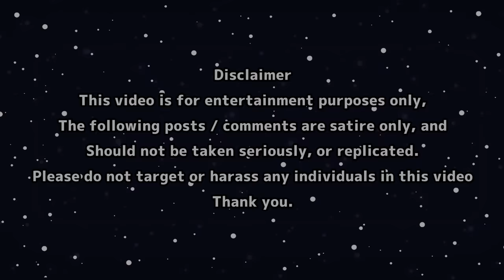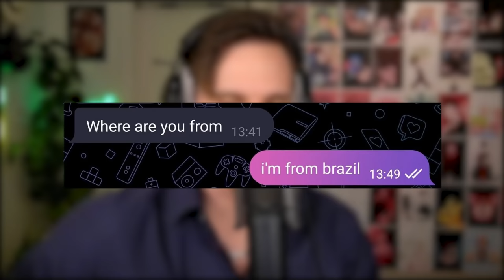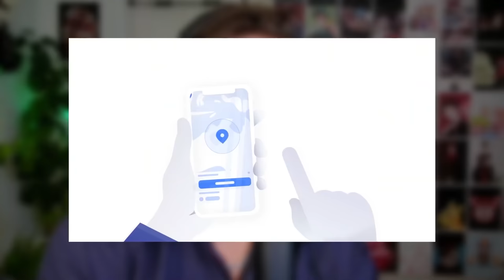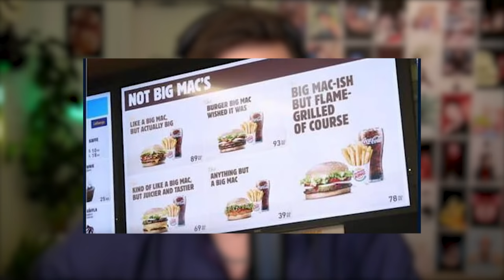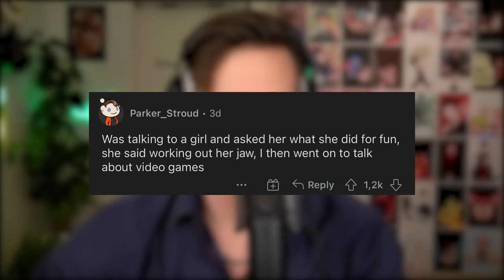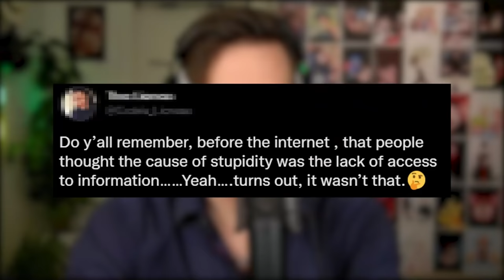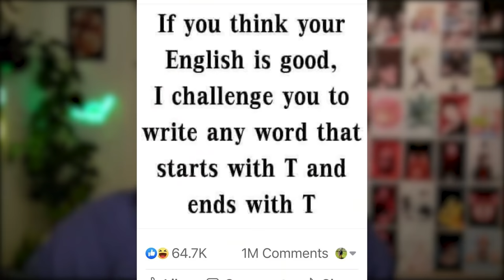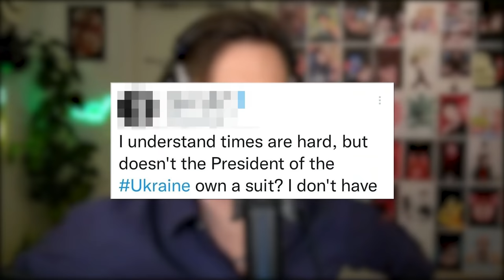r/FacePalm - ”Safe” Accounts…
Risk free with a 30-day money back guarantee!

😊 Contact the Artist:

  / joakimkarud
  / joakimkarud